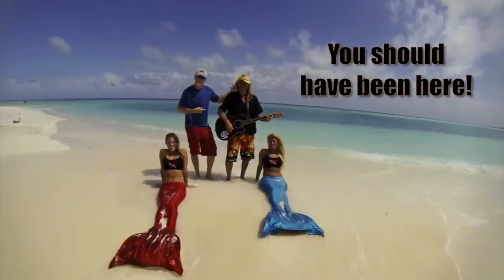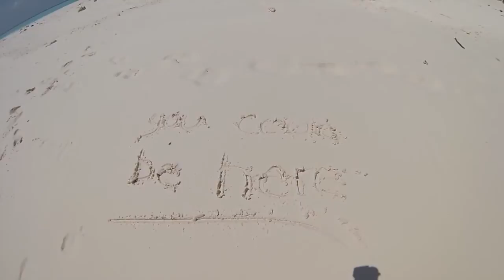The Scuba Cowboy "Diver Down" (ORIGINAL Scuba Song)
Artist: The Scuba Cowboy (Pup Morse)
Album: Wet Dreams
Song: Diver Down